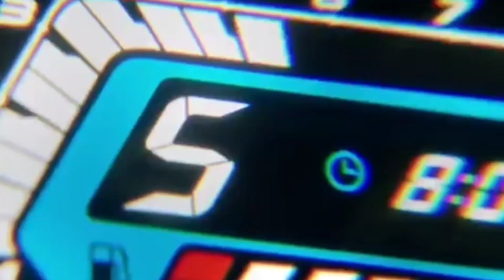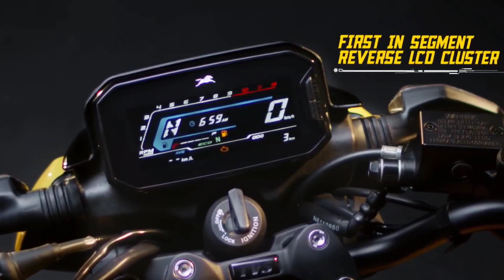Finally, aa gya Raider 125 ka NEW MODEL 🔥 New Colors & New Graphics 😍 on Road price ??